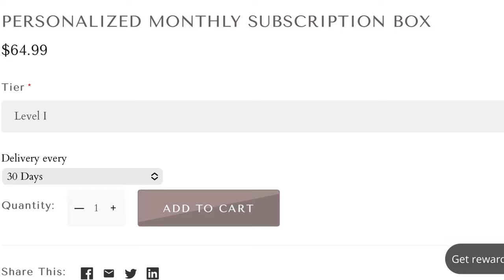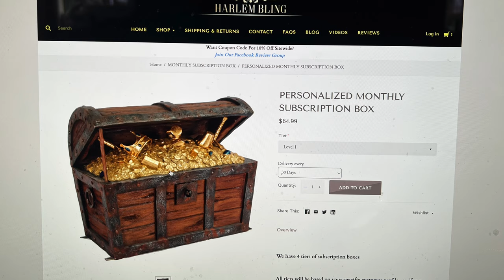What’s Inside A Harlembling Subscription Box That Mike Will Receive? Is It Worth The $ You Decide!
Mike got the VIP subscription box from harlembling.com
Eddie from Harlembling calling him to do concierge service & hooking him up with a few moissanite rings, Gucci link chain, & a 1/250 limited edition NY pendant in moissanite!!